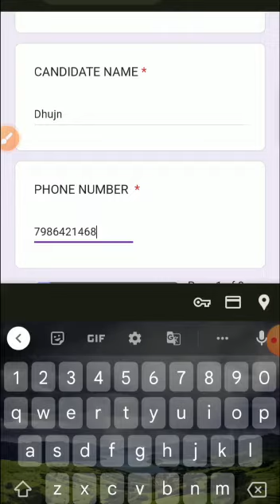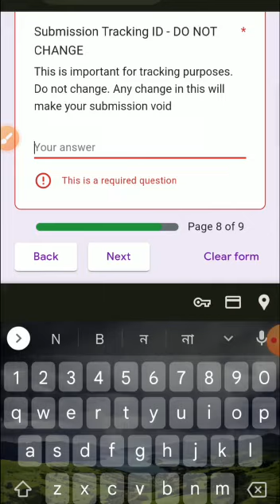Mock test viral video